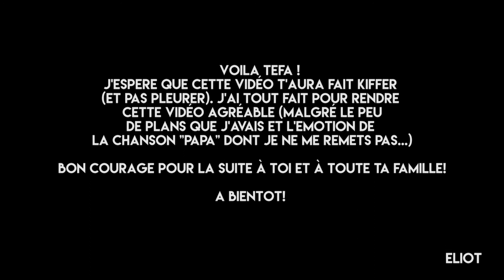Tefa a L'instant T